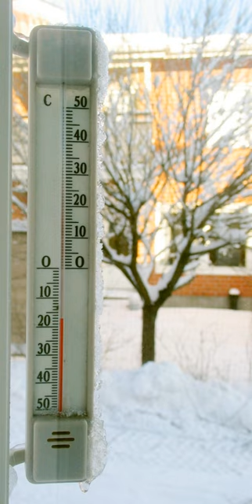Celsius | Wikipedia audio article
00:02:04 1 History
00:05:15 1.1 Centigrade, hectograde and Celsius
00:05:58 1.2 Common temperatures
00:07:05 2 Name and symbol typesetting
00:07:21 2.1 Unicode character
00:08:27 3 Temperatures and intervals
00:09:48 4 Coexistence of Kelvin and Celsius scales
00:11:39 5 Melting and boiling points of water
00:12:44 6 See also
00:14:56 7 Notes

- Socrates

SUMMARY
The Celsius scale, also known as the centigrade scale, is a temperature scale used by the International System of Units (SI). As an SI derived unit, it is used by all countries except the United States, the Bahamas, Belize, the Cayman Islands and Liberia. It is named after the Swedish astronomer Anders Celsius (1701–1744), who developed a similar temperature scale. The degree Celsius (°C) can refer to a specific temperature on the Celsius scale or a unit to indicate a difference between two temperatures or an uncertainty. Before being renamed to honor Anders Celsius in 1948, the unit was called centigrade, from the Latin centum, which means 100, and gradus, which means steps.
From 1743 to 1954, the Celsius scale was based on 0 °C for the freezing point of water and 100 °C for the boiling point of water at 1 atm pressure. Prior to 1743, the scale was also based on the boiling and melting points of water, but the values were reversed (i.e. the boiling point was at 0 degrees and the melting point was at 100 degrees). The 1743 scale reversal was proposed by Jean-Pierre Christin.
By international agreement, since 1954 the unit degree Celsius and the Celsius scale are defined by absolute zero and the triple point of Vienna Standard Mean Ocean Water (VSMOW), a specially purified water. This definition also precisely relates the Celsius scale to the Kelvin scale, which defines the SI base unit of thermodynamic temperature with symbol K. Absolute zero, the lowest temperature possible, is defined as being exactly 0 K and −273.15 °C. The temperature of the triple point of water is defined as exactly 273.16 K (0.01 °C). This means that a temperature difference of one degree Celsius and that of one kelvin are exactly the same.